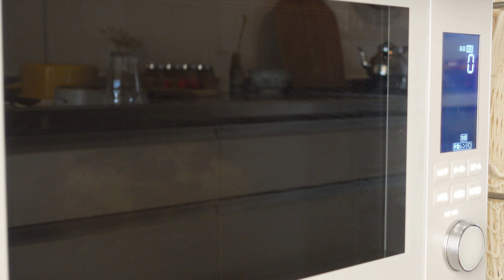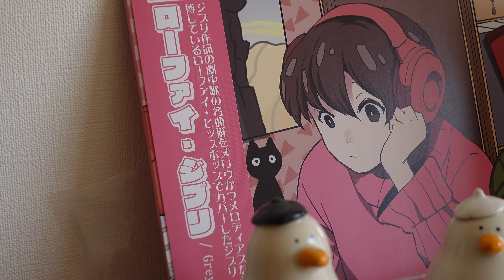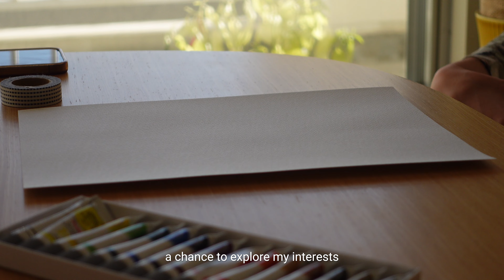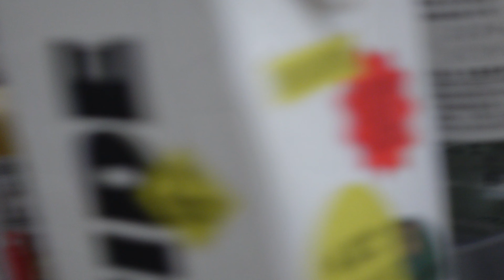[Homebody] How to Find Joy in Time Alone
Finding joy in time alone doesn't have to be a big deal

It might mean watching my favourite anime all night, lazing around with a good book, cooking a simple dinner, or just letting my mind roam freely 🪁

I love having my me time but also spending time with people, it’s all about the balance that works for me ⚖️

Is there anything you like to do when you have some time alone?

Lots of love, Andra 🫧🎀

[ equipment ]
main tripod
SD card